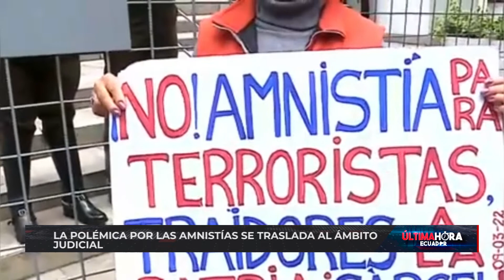La polémica por las amnistías se traslada al ámbito judicial